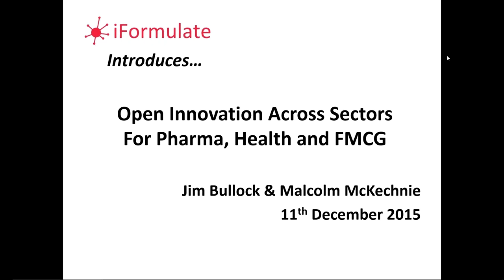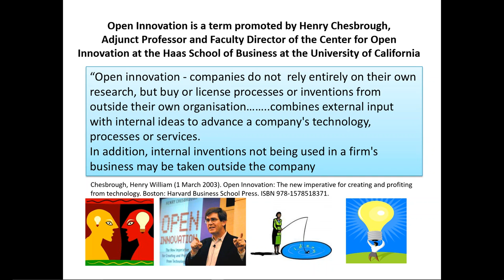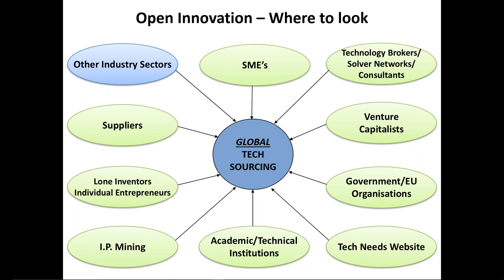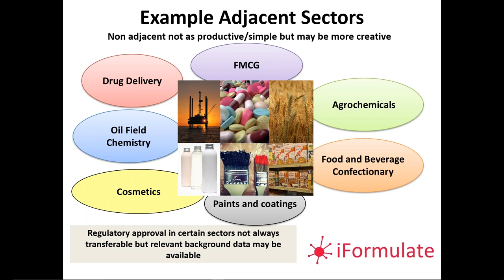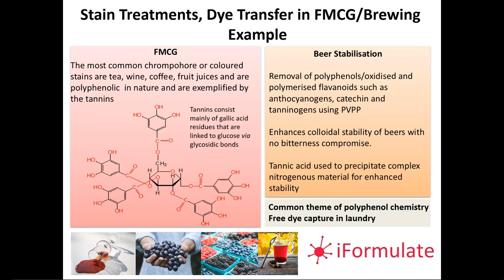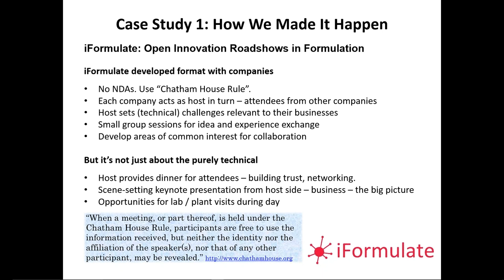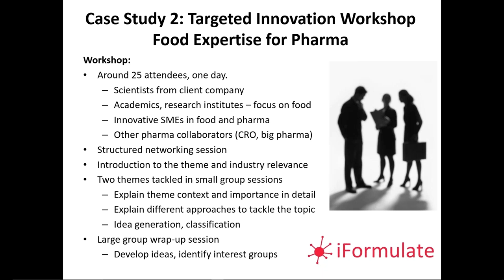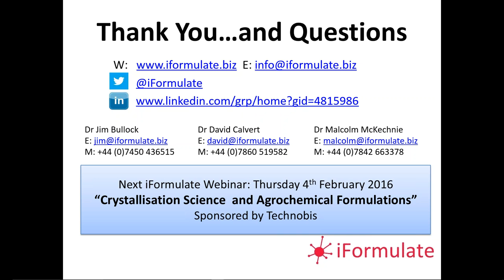iFormulate introduces...Malcolm McKechnie on Open Innovation Across Sectors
If you’ve ever considered looking outside your own organisation for new ideas to boost your R&D, or if you’ve thought about collaborative innovation activities then you’ve probably come across the principles of Open Innovation (OI). External partnerships can really help bring in new ideas, opportunities, technologies and understanding into your organisation. But what are the best ways of engaging in OI, what are the common pitfalls and how do you avoid them?

In our latest “iFormulate introduces” webinar held on 11th December, we are pleased to introduce Dr Malcolm McKechnie (one of iFormulate’s Associate Partners). Malcolm starts by explaining the principles and benefits of Open Innovation but also show how it can work very effectively across sector boundaries.

In the second part of the webinar, Dr Jim Bullock of iFormulate outlines two case studies where iFormulate has facilitated novel multi-partner Open Innovation activities which have benefited clients in the pharmaceutical and related sectors.

Malcolm McKechnie brings a wealth of expertise in Open Innovation and technology sourcing to iFormulate. With the experience gained from technology sourcing roles in pharma and FMCG at Reckitt Benckiser as well as outwardly facing technology responsibilities at BP and Brewing Research International, Malcolm is uniquely well positioned to assist you with your innovation challenges.